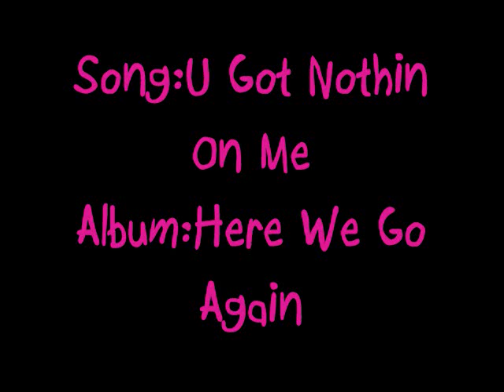Demi Lovato-U Got Nothin On Me (Lyrics+Download Link)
FULL ALBUM
1. Here We Go Again
2 . Solo
3. U got nothin' on me
4. Falling over me
5. Quiet
6. Catch me
7. Everytime you lie
8. Got Dynamite
9. Stop the world
10. World of chances
11. Remember December
12. Everything You're Not
Bonus Track:
13. Gift of a Friend
14. So Far So Great

LYRICS:
Summer came and took me by surprise
California sunshine in my eyes
Driving with the top down
We sing along
To our favorite song
Nothing could go wrong

Happy as we gazed under the moon
You kissed me and it never felt too true
Hard to believe in anything
I wont let you break my heart

Now I know who you are
You got nothin on me
I see I should have known it from the start
Can't tell me lies don't even try
Cuz this is goodbye

Thought you had me fooled but you were wrong
I know what's going on
And it didn't take me long

Working hard to read between the lines
He smiles at a girl while passing by
Nothing I would give, do, or say
Now I'm on my way
Never been too late?

You can't tell me lies, don't even try

To broken promises

Now I see I should have known it from the start